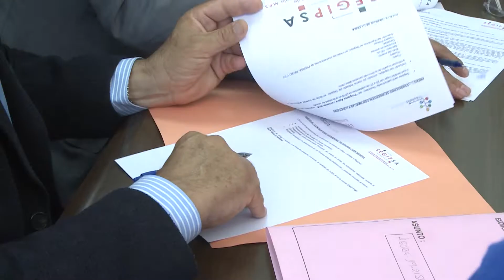Firma Convenio Segipsa - Servicios Locales 19-09-18